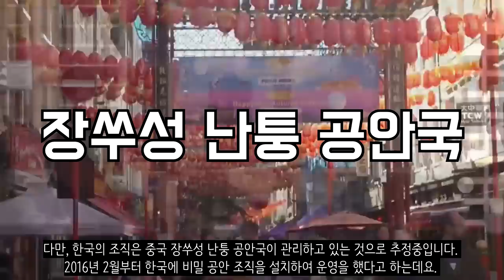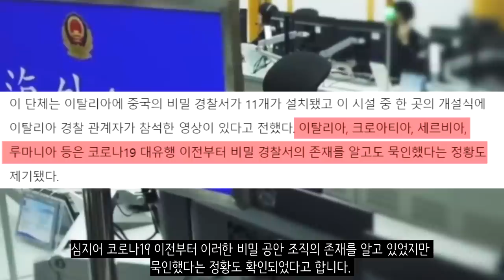중국 공안이 한국에 있습니다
이전에 제가 중국이 무단으로 해외에 무허가 경찰서를 지어 외교문제가 발생했다는 이야기를 전해드렸습니다. 그때 한국은 없었는데요. 근데 이번에 새로운 조사에 의하면 한국에도 비밀 공안 조직이 있다고 합니다. 중국의 비밀 공안 조직의 비밀 같이 시청해보시죠!